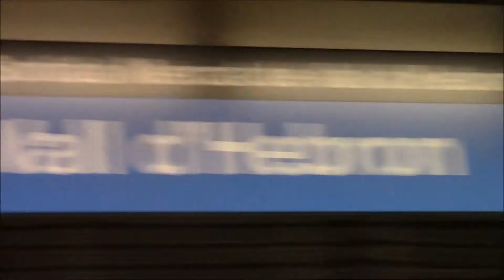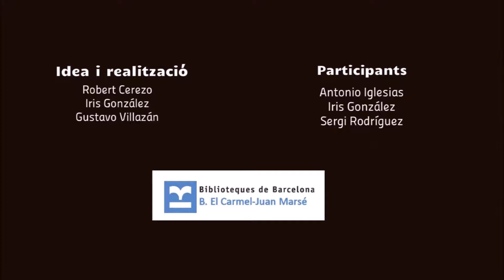Rutes literàries per Barcelona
Últimas tardes con Teresa, Negres tempestes, L'any de la plaga...  descobreix les rutes literàries de la Biblioteca El Carmel- Juan Marsé